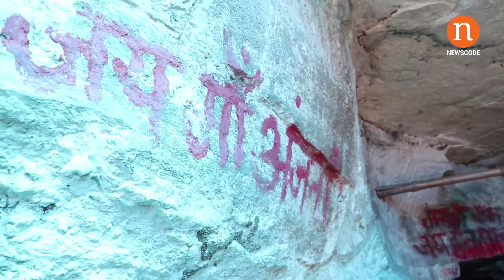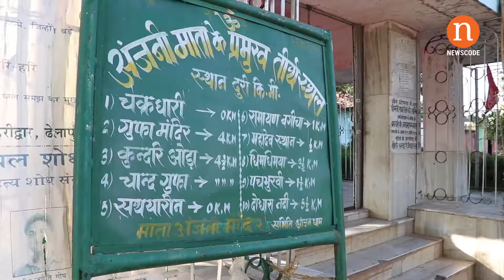Hanuman Jayanti Special : इसी जगह मां अंजनी ने दिया था भगवान हनुमान को जन्म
हनुमान जयंती विशेष : भगवान हनुमान जी के जन्म का इतिहास झारखंड के गुमला जिले के उत्तरी क्षेत्र में अवस्थित आंजन गांव जुड़ा हुआ है। मान्यता है कि यहीं माता अंजनी ने भगवान हनुमान को जन्म दिया था। माता अंजनी के नाम से ही इस गांव का नाम आंजन पड़ा। यह गांव जिला मुख्यालय से लगभग 22 किमी दूर स्थित है। साथ ही देश के अंदर यह ऐसा पहला मंदिर है, जहां स्थापित मूर्ति में बाल हनुमान माता अंजनी की गोद में बैठे हुए हैं।